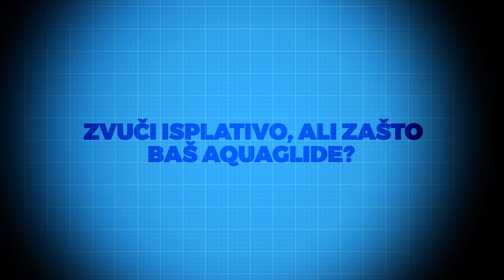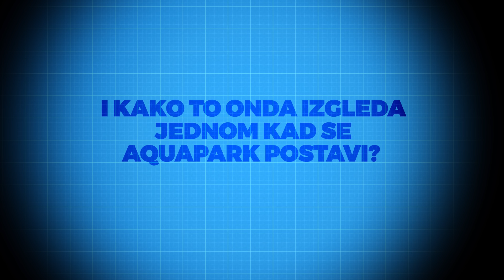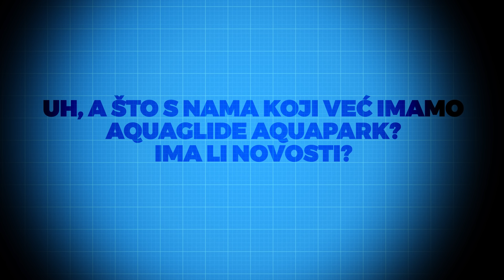Aquasuperpark & Aquaglide 2019